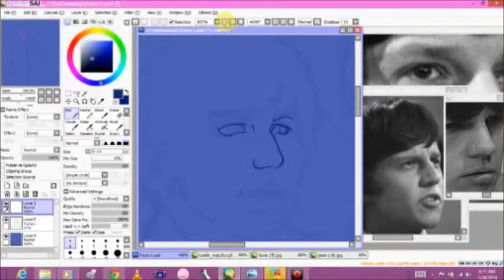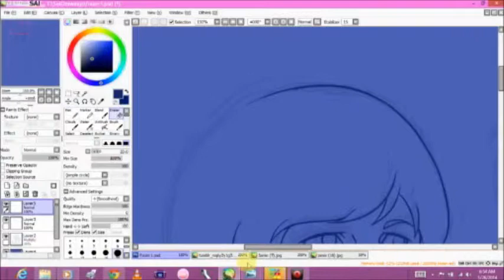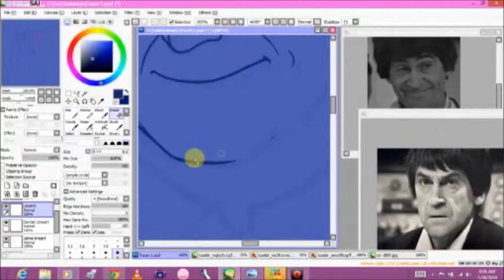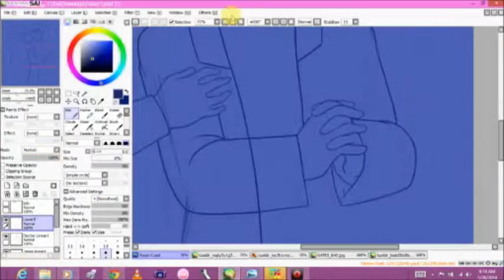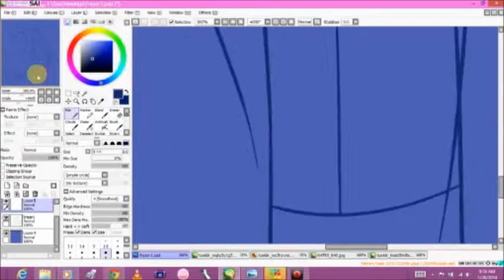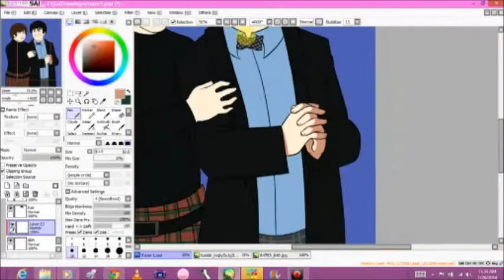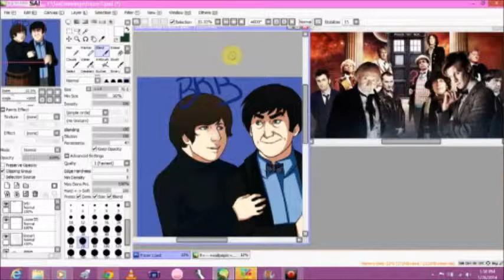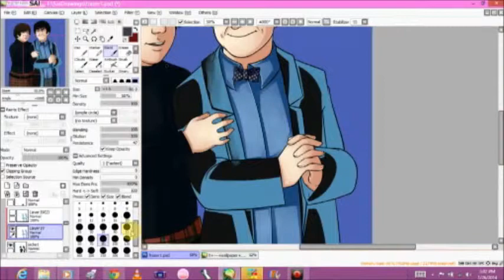Two/Jamie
More Doctor and Jamie :3...Wishing I would have given this to Frazer instead of the other one I gave him tbh...Sorry its so long...It was originally 7 hours long :/